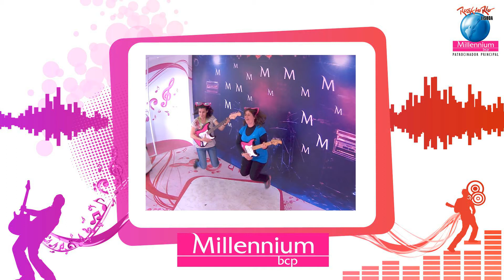RockInRio Fotos 180 - filme 2012/06/02 18-19h